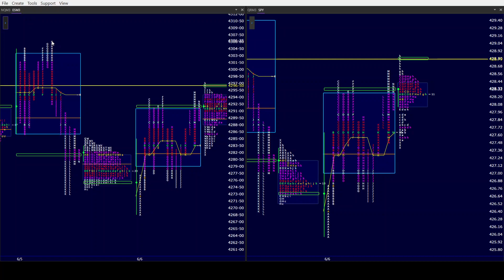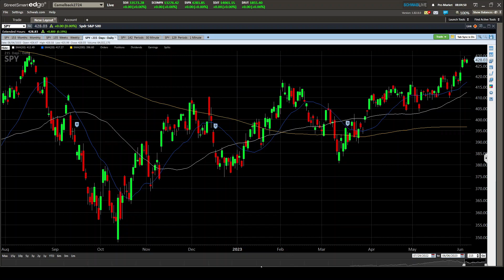ES SPY AM 6/7/23.S&P Bulls looking to make a push towards last August high again!